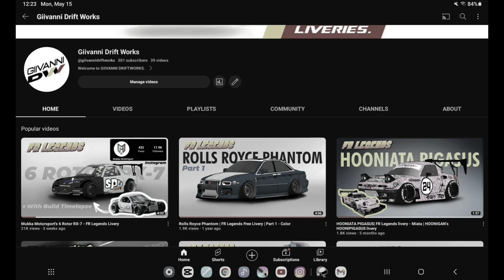300 Subs Special - FR Legends Livery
▪︎  Thanks for using my livery!
I put a lot of time and work into designing and creating liveries, so if you use it in any Video or wathever, maybe tag me ;)

■ FREE LIVERY, FOR PERSONAL USE ■
▪︎▪︎ DO NOT SHARE AS YOURS ▪︎▪︎
- So, please be honest, thanks :)